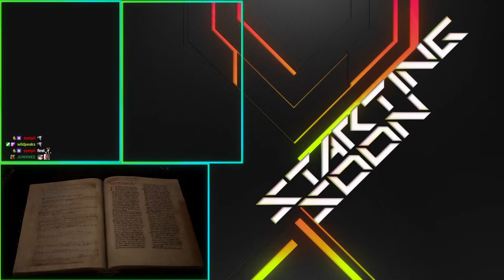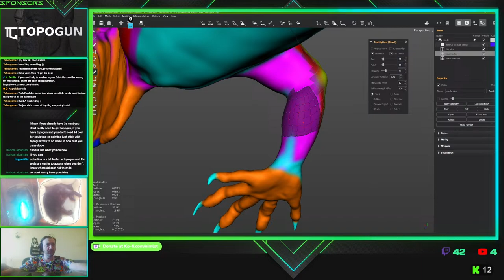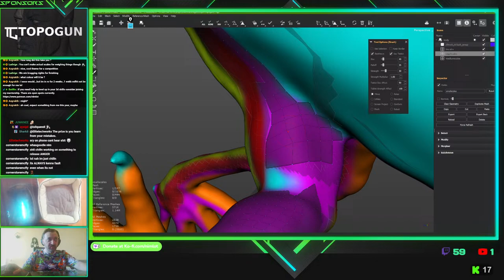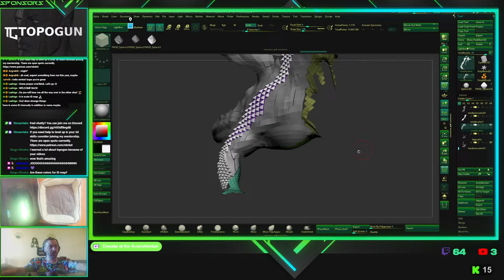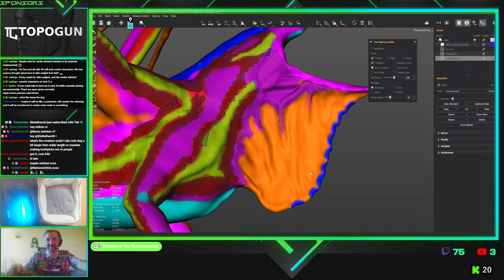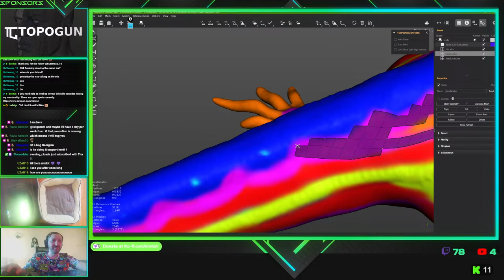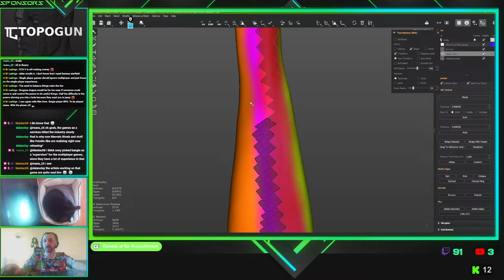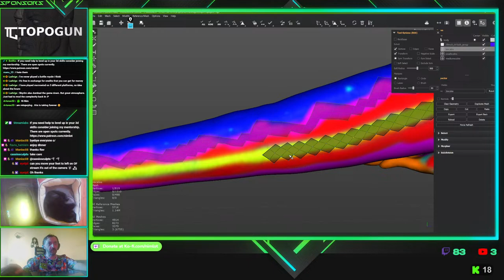Scaly creature challenge - multistream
We're having a small challenge to create a scaly creature in my discord. You can join if you want.